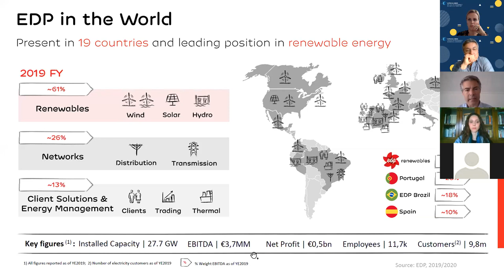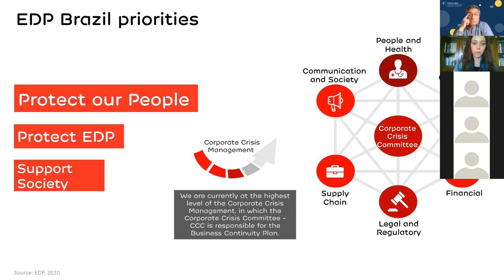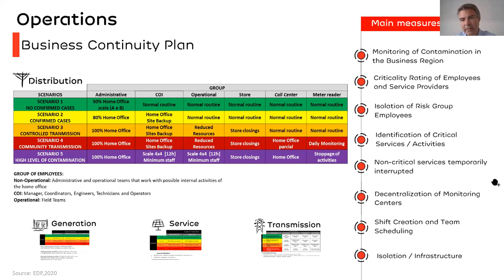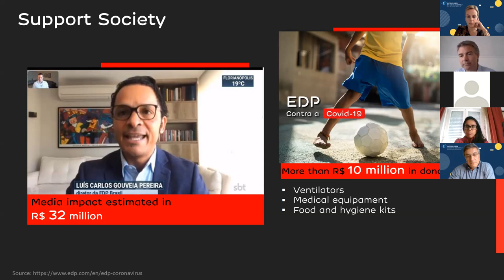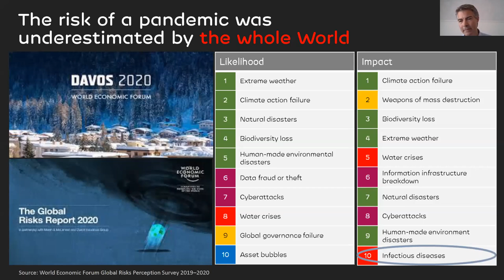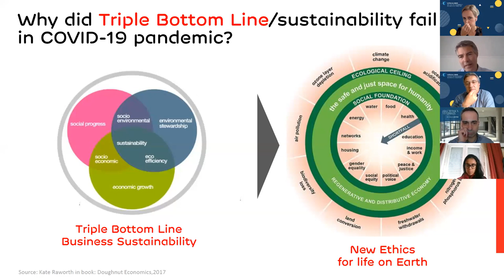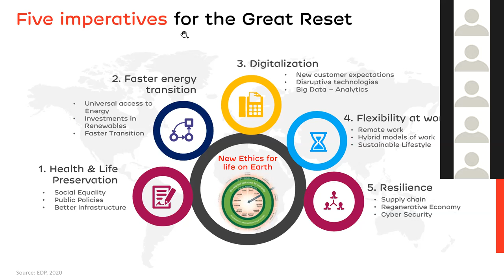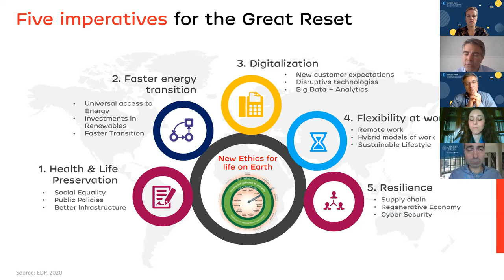Let's Talk about Sustainability #3 | Miguel Setas from EDP Brazil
Responsible Business